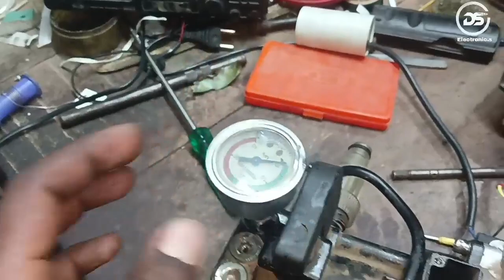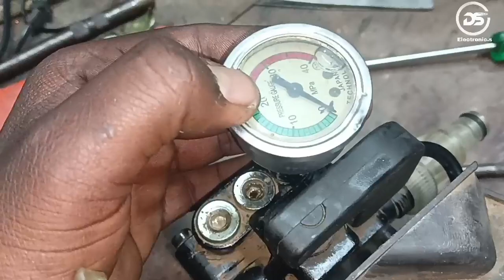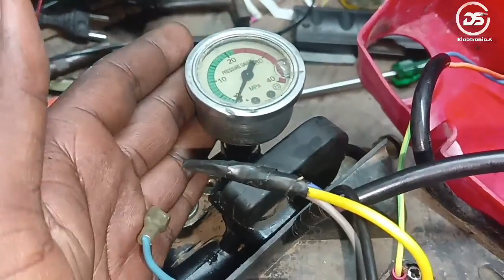car bike washing motor rewinding.full details part 2 .and wanting data#car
car bike washing motor rewinding.full details part 2

1.washing machine motor winding
2.washing machine motor rewinding,
3.washing machine spin motor winding,
4.washing machine motor winding data,
5.car washing machine,
6.washing machine motor wiring,
7.washing machine winding video,
8.washing machine motor,
9.washing machine spin motor,
10. spin motor washing machine,
11.washing machine motor rewinding diagram, washing 12.machine motor go kart,
13.washing machine,
14. washing machine repair in hind,
15. motor winding machine, washing motor winding